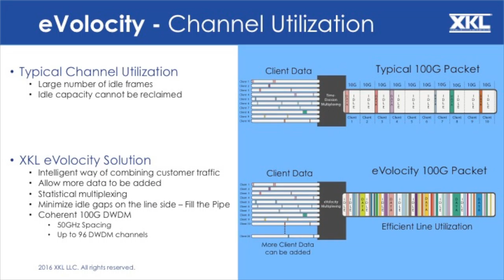JSA TV Interviews XKL's CEO and Founder Len Bosack on eVolocity Platform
​XKL Founder & CEO Len Bosack sits down with JSA TV to discuss the company’s new product, eVolocity. eVolocity is the first 100GE coherent platform to strategically and automatically allow for the dynamic allocation of bandwidth on an as-needed basis.